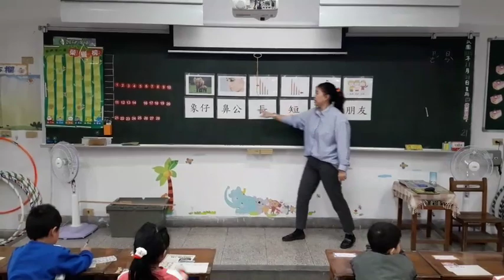新北市秀峰國小11月21日113教學現場